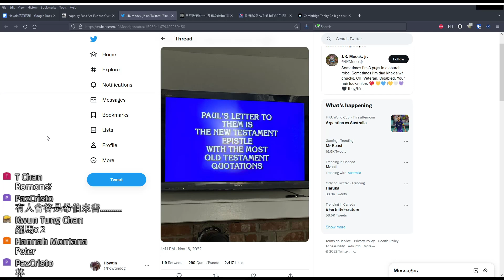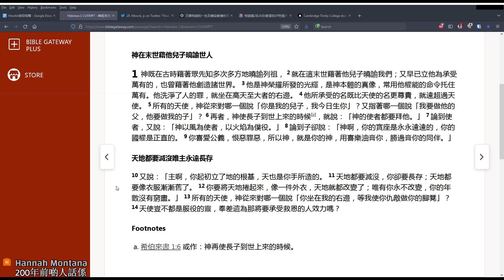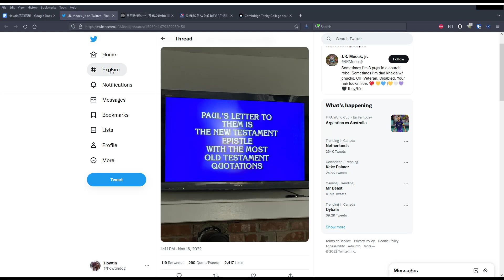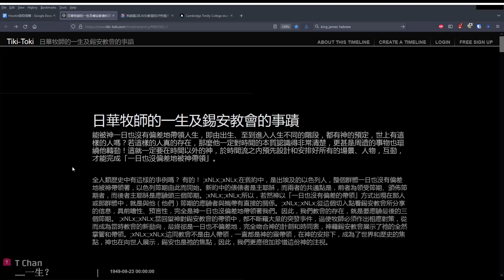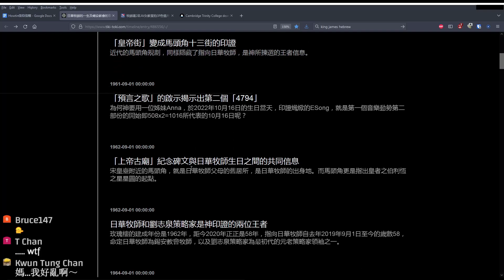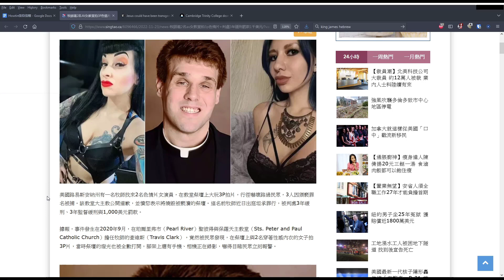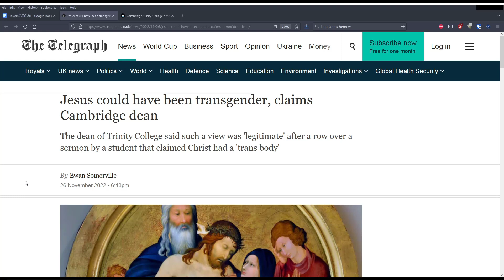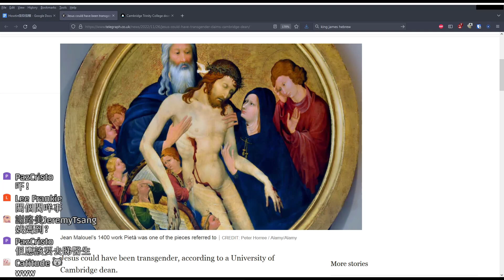引用舊約最多的保羅書信 / 神人梁日華未結婚已有結婚紀念日 / 劍橋研究員話耶穌是變性人?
0:00 開場
14:26 引用舊約最多的保羅書信 / 神人梁日華未結婚已有結婚紀念日
34:25 劍橋研究員話耶穌是變性人?